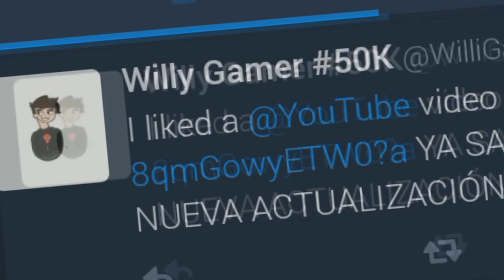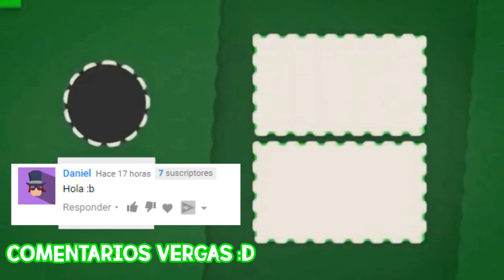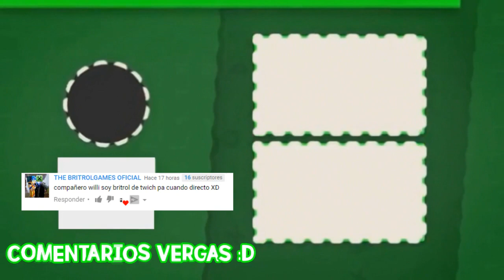NUEVA ACTUALIZACIÓN DE MINECRAFT POCKET EDITION 1.3!! CON SHADERS PUEDE SER LANZADA?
▶DESCARGA AQUÍ:
Solo disfruten el vídeo.